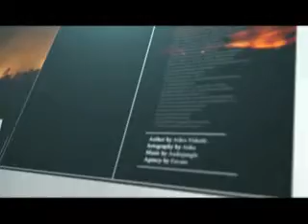ΕΝ ΧΑΛΚΙΔΙΚΗ 140114 ΜΙΧΑΛΗΣ ΤΣΑΚΙΡΗΣ (Α)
Ο ΥΠΕΥΘΥΝΟΣ ΤΟΥ ΛΑΪΚΟΥ ΣΥΝΔΕΣΜΟΥ ΧΡΥΣΗ ΑΥΓΗ , ΣΤΗΝ ΠΕΡΙΦΕΡΕΙΑ ΚΕΝΤΡΙΚΗΣ ΜΑΚΕΔΟΝΙΑΣ ΜΙΧΑΛΗΣ ΤΣΑΚΙΡΗΣ